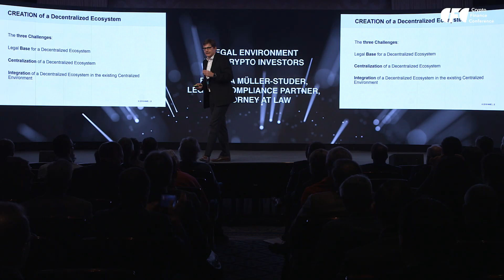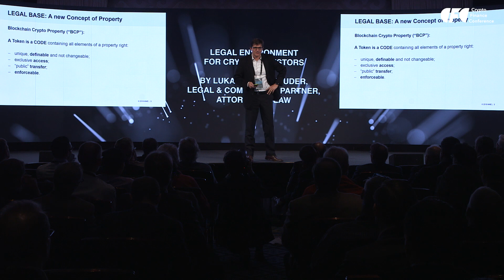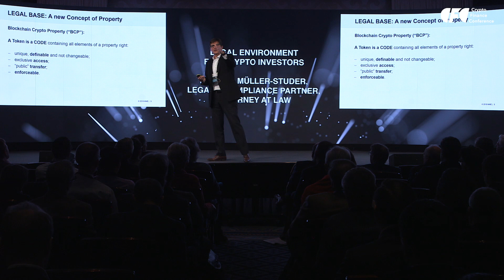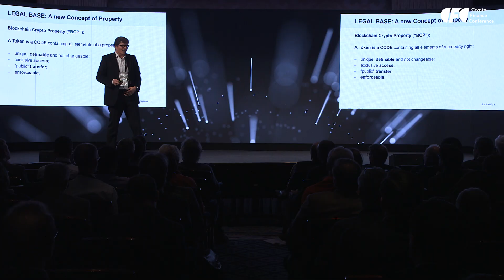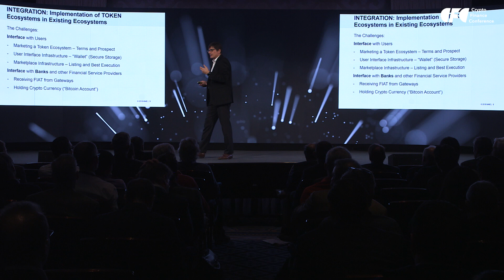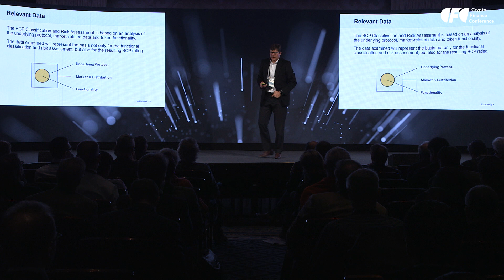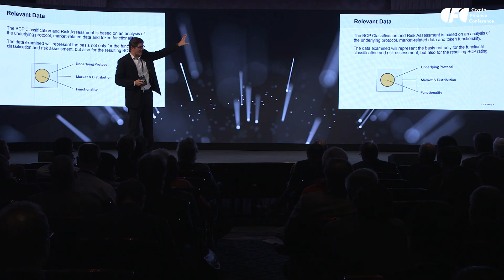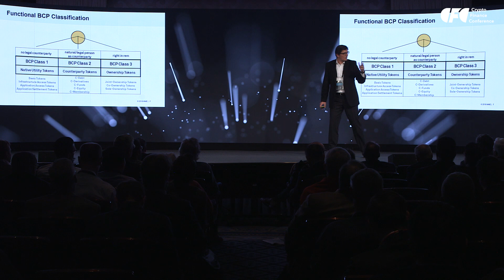CFC 18 / Dr. Luka Müller-Studer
Crypto Finance Conference 2018, St. Moritz

Dr. Luka Müller-Studer - Legal Partner, LL.M., Dipl. Swiss Fund Officer FA/IAF